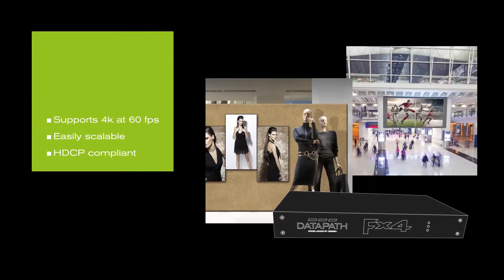Datapath Fx4 Next generation video wall controller